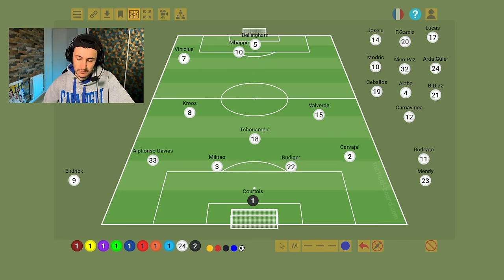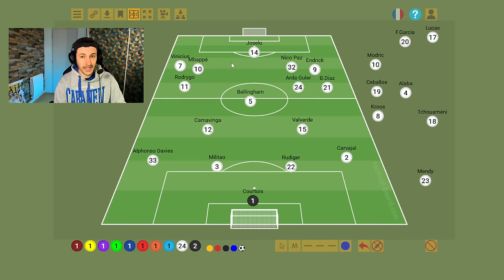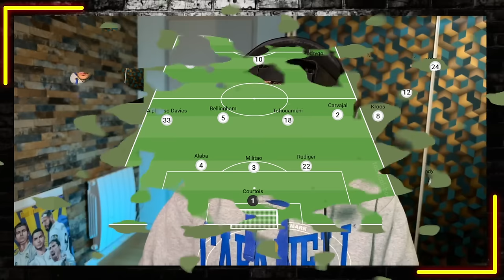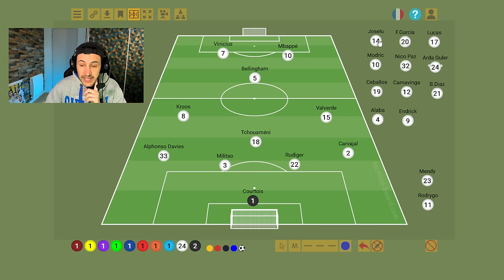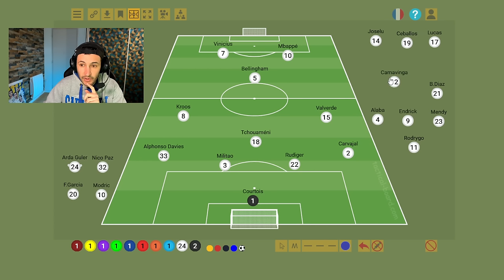🔥 Voici le Real Madrid 2024/2025 avec Mbappé, Alphonso Davies et Endrick !!